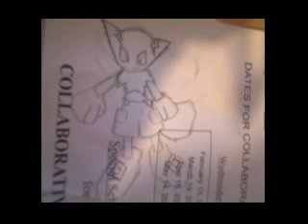My avatar part 2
Here I talk about what my avatar was at first and how it developed to what it is today. I felt I should explain how my avatar came to be before just showing it on my page as my new avatar.